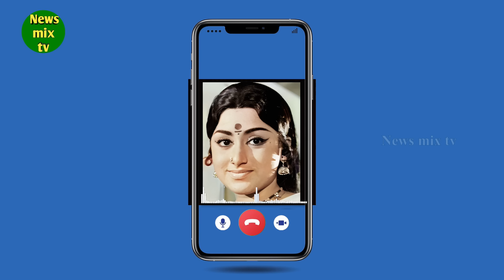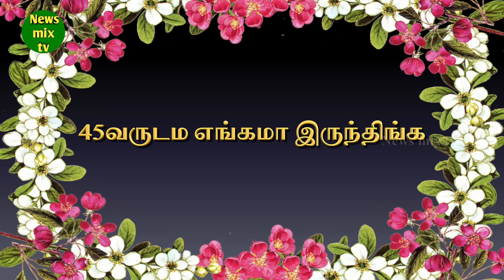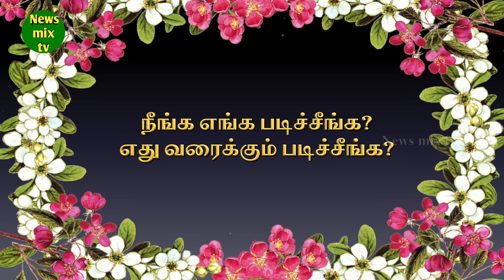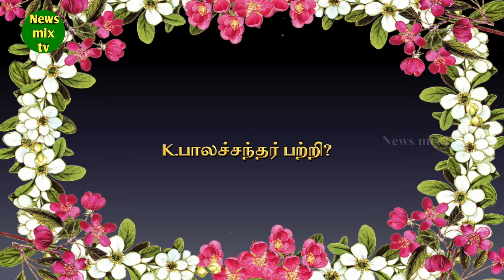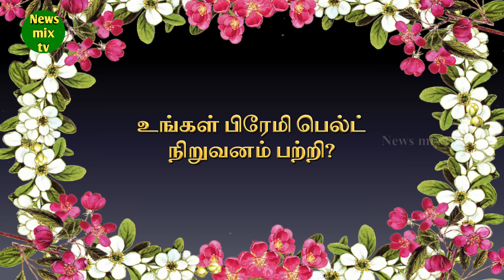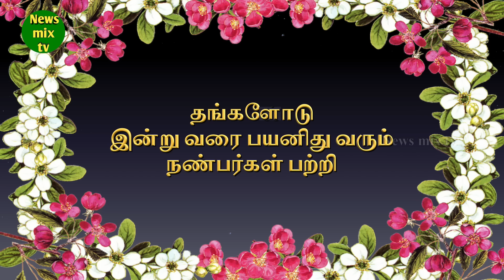Pramila | பிரமீளாவின் சிறப்பு நேர்காணல் | சொல்ல மறந்த கதை | Prameela | @News mix tv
Arangetram Prameela as Solla marandha kathai New Interview Video Watch this Page! thanks!

அரங்கேற்றம் பிரமீளாவின் சொல்ல மறந்த கதை எனும் சிறப்பு நிகழ்ச்சியின் மூலம் பிரமீளா அவர்கள் நேரடியாக பகிர்ந்துகொள்ளும் அரிய தகவல்கள் அடங்கிய சிறப்பு நேரடி பேட்டியை விரிவாக கண்டு ரசிக்கலாம்! நன்றி!